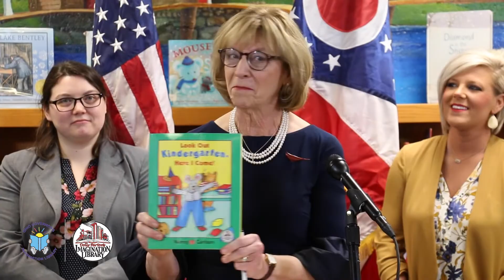Fran DeWine Ohio Governor's Imagination Library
Ohio First Lady, Fran DeWine speaks to the Ohio State Organization Executive Board Meeting about Ohio Governor's Imagination Library.